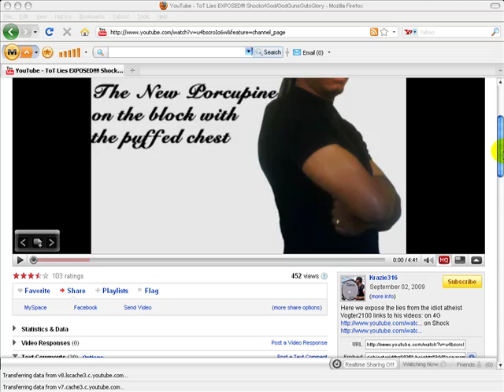false flagged third time someone has admitted it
Don't you love the hypocrisy